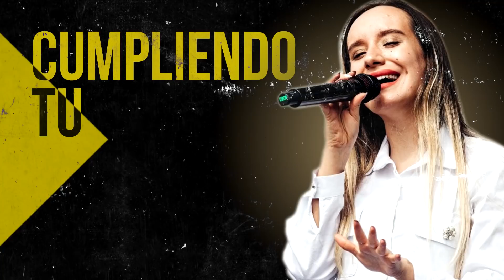Estos Himnos Son Como Vitaminas Que Nos Dan La Fuerza Para Seguir Adelante - Alabanzas Antiguas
00:00 Intro

00:41 Juan Carlos Alvarado - El Borde De Su Manto

07:42 Juan Carlos Alvarado - Hoy Mas Que Ayer

13:42 Generacion 12 feat. Marcela Gandara - Dios Incomparable

24:27 Ericson Alexander Molano - Dios Manda Lluvia

31:50 Ericson Alexander Molano - Una Vez Mas

40:16 Miel San Marcos - Increíble (Ft. Evan Craft)

44:21 Miel San Marcos - Llego El Tiempo

47:14 Ericson Alexander Molano  - Creo En Tí

54:20 Miel San Marcos - Los Muros Caeran

58:50 Ericson Alexander Molano - Maestro Tocame

01:04:34 Ericson Alexander Molano - Derrama Tu Espiritu